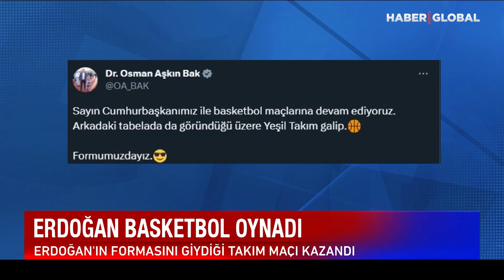Erdoğan Basket Sahasında Şov Yaptı!